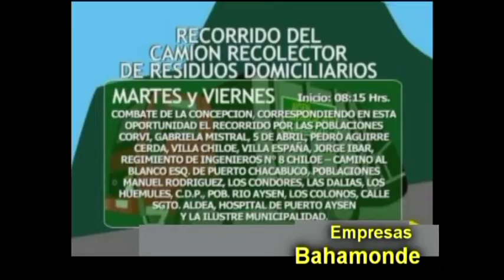INFORMATIVO LUNES 18 DE NOVIEMBRE 2019